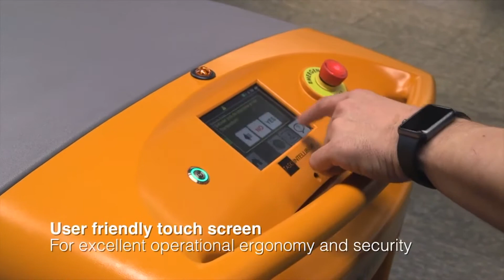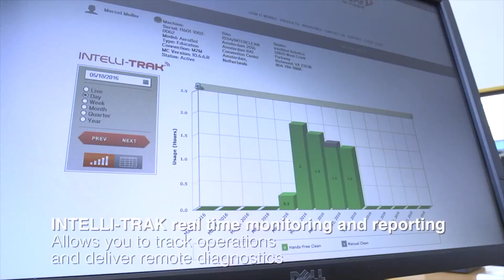TASKI Intellibot the leader in autonomous hands-free cleaning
The TASKI Intellibot robots are an symbiosis of state of the art robot sensor technology with all attributes of a high class cleaning machine for the highest customer efficiency and best total cost of ownership.

Get back the time you need for your highest priorities.

The intellibot autonomous cleaning solutions are like an extra worker. It allows doubling the efficiency in the cleaning site what helps to control the increasing cost in the cleaning industry. The new Swingobot 2000 delivers the answer for many companies in their pursuit to increase their efficiency. Beside the economic impact the new Swingobot 2000 grantees also a reliable and high class cleaning result in a sustainable way.

Excellent operational simplicity- As key element the state of the art and big touch screen is based fully on simple self-explaining icons. Also the language can be selected and the intelligent software allows asking questions to learn more about each menu. Beside the high practicality also the aspect safety is on the highest possible level for user and environment.